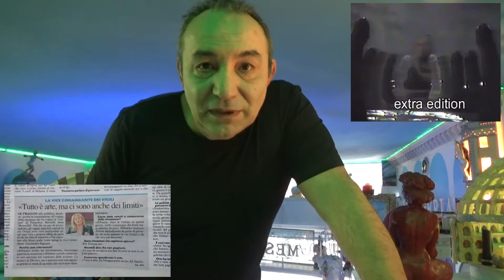MONTELLIK VS AUTOVELOX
VIDEO APERTO: All'attenzione della gentile vice comandante dei vigili urbani di Ravenna che conosce i limiti che l'arte non deve superare.
VIDEO OPEN: For the attention of friendly deputy commander of the municipal police of Ravenna who knows the limits that art must not exceed.